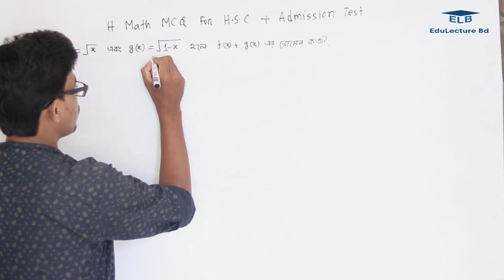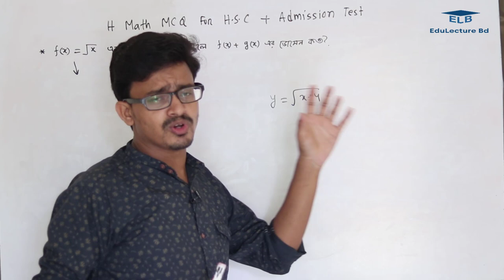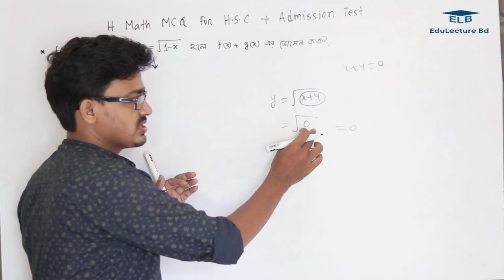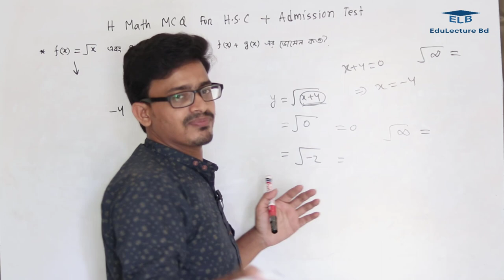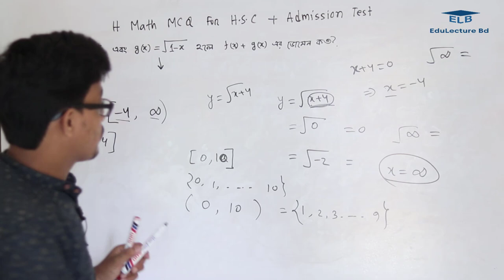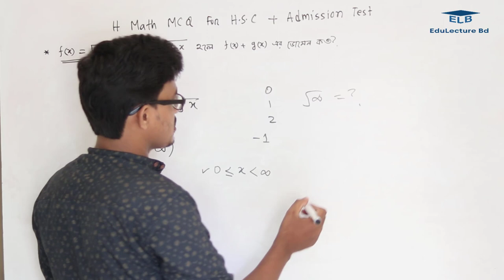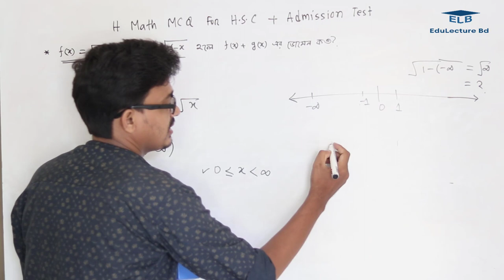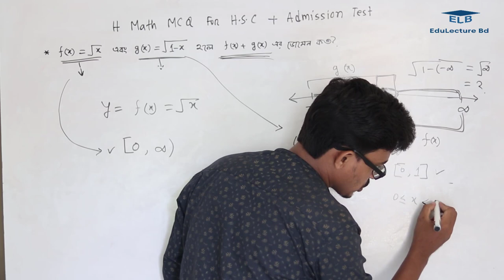ফাংশনের ডোমেন বের করার সহজ কৌশল || Domain in Function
ফাংশনের ডোমেন বের করার সহজ কৌশল
Domain in Function
SSC and HSC Higher Math
Higher Math MCQ For HSC and Admission Test